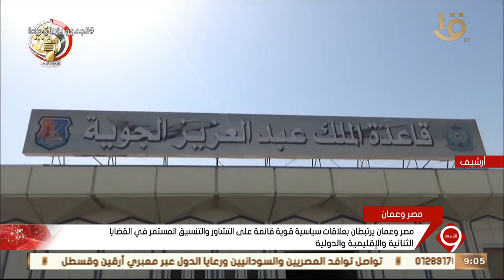نشرة التاسعة | مصر وعمان يرتبطان بعلاقات وطيدة لا تتأثر بأي تحول سياسي إقليمي أو دولي